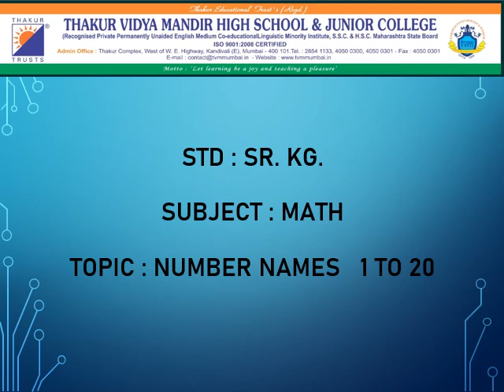Sr.KG. -Math Topic: Number names 1 to 20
By Pallavi Sequeira